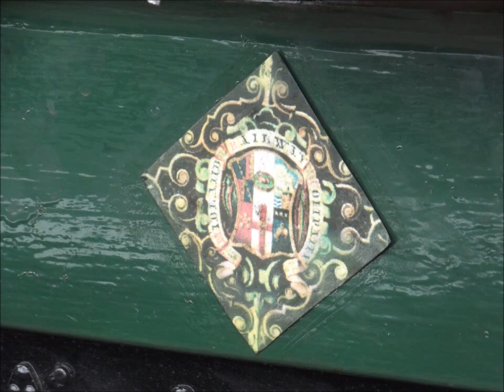India Crewe Heritage Centre 4/7/2012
India on Test at Crewe Heritage Centre.

She was on a run to test out her new air braking system with her own wagon witch was undergoing testing.

Me and Robert Fenner were working together as a team to get India ready and happily we did.

In this video we see Robert driving her on the miniature railway between the sheds and Midge bridge.